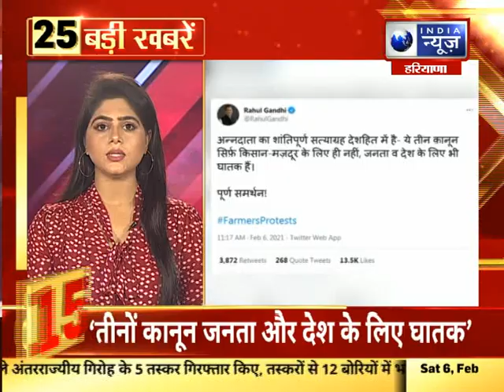हरियाणा में आज की 25 बड़ी खबरें | Top 25 Headlines | 6th Feb 2020 || India News Haryana